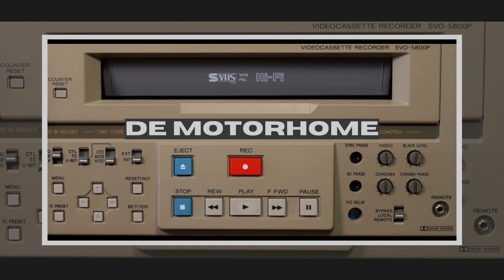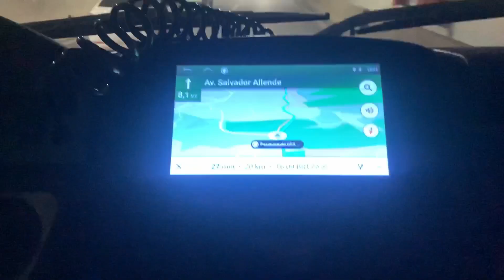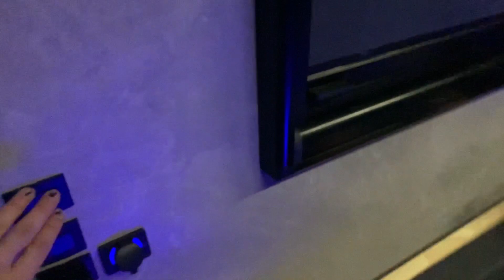5 PESSOAS NO MOTORHOME INDO PRO ROCK IN RIO!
Hoje vamos levar vocês na nossa primeira viagem teste com o motorhome pós termino de construção. Fomos de motorhome pro Rock In Rio com 5 pessoas, no Rio de Janeiro. Bora ver como foi?